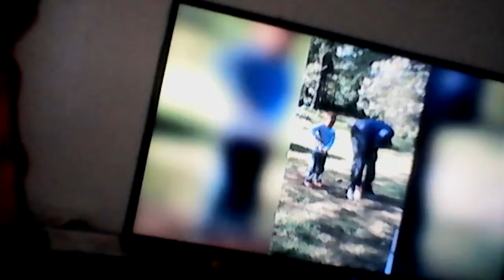Try not to laugh part 2